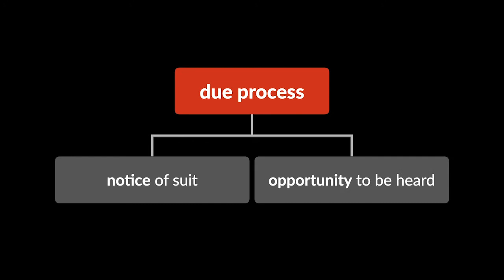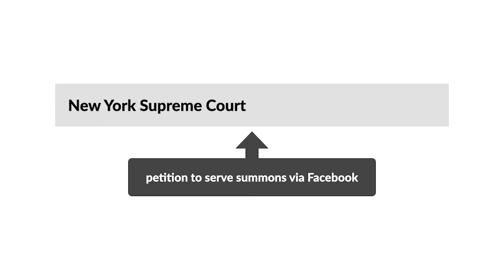Baidoo v. Blood Dzraku Case Brief Summary | Law Case Explained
Baidoo v. Blood-Dzraku | 5 N.Y.S.3d 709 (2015)

Because the outcome of a civil suit can impact a defendant’s rights and obligations, due process requires that the defendant have notice of the suit and an opportunity to be heard. State procedure rules, similar to federal procedure rules, generally require that notice be accomplished by serving the defendant with a summons, or official notice of suit. In Baidoo versus Blood-Dzraku, we explore how a plaintiff satisfies the notice requirement if a defendant’s location is unknown.

Ellanora Baidoo initiated a divorce proceeding against her estranged husband, Victor Blood-Dzraku. Serving the summons proved challenging because Blood-Dzraku’s location was unknown. The couple’s only contact at the time of divorce was via phone and social-media messaging. Baidoo hired private investigators to locate her husband, but their investigations were unsuccessful.

Baidoo petitioned the New York Supreme Court, the trial court where the divorce was pending, for permission to serve the summons via a Facebook private message, offering supporting affidavits showing that Blood-Dzraku had a Facebook account and used it regularly.

Want more details on this case? Get the rule of law, issues, holding and reasonings, and more case facts

Have Questions about this Case? Submit your questions and get answers from a real attorney